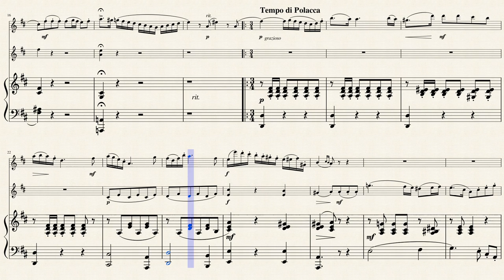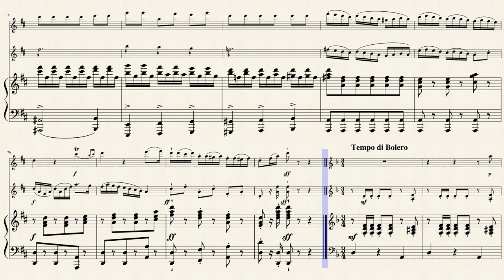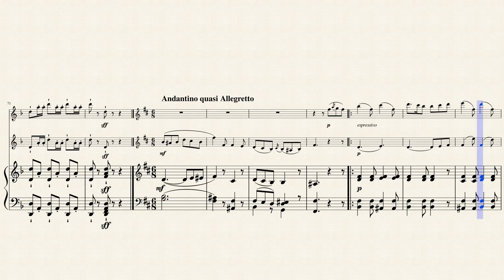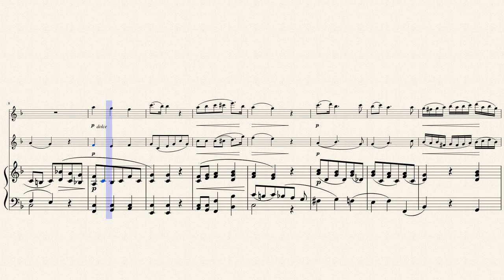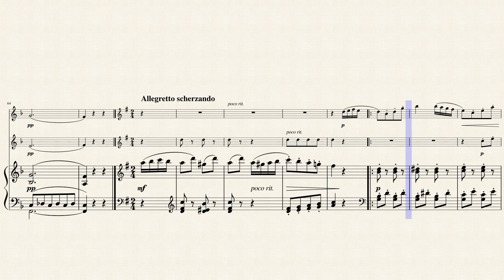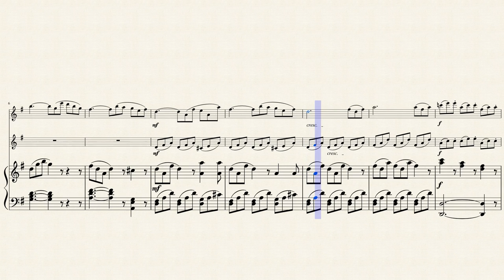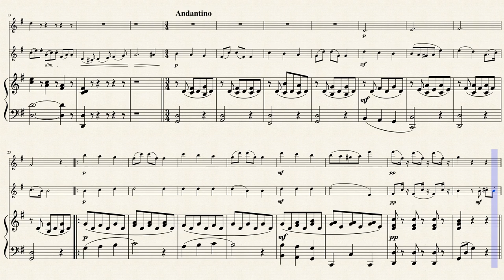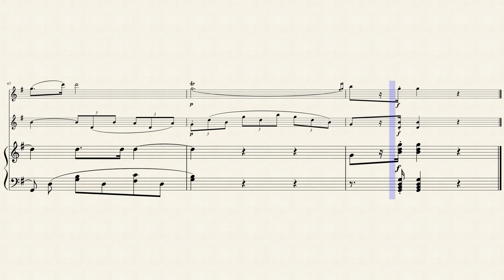Wilhelm Popp: Jugend-Trios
Wilhelm Popp was a german componist playing the flute.
He was born in 1828 and died 1903.
He wrote about 600 works.